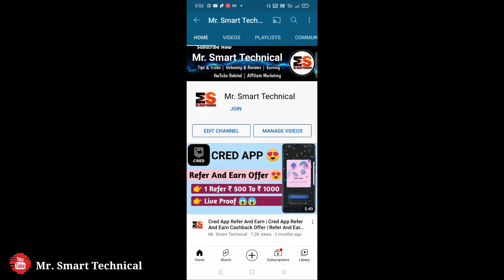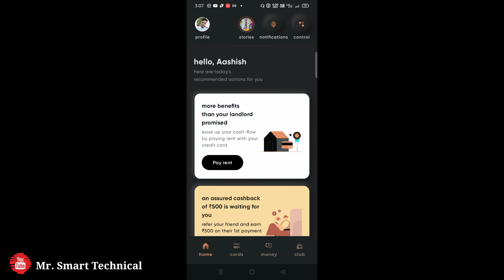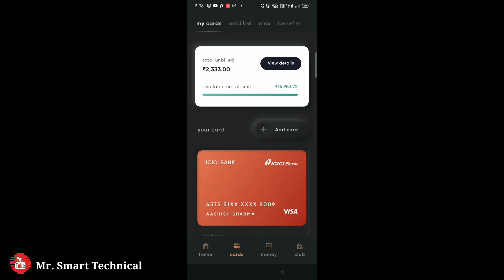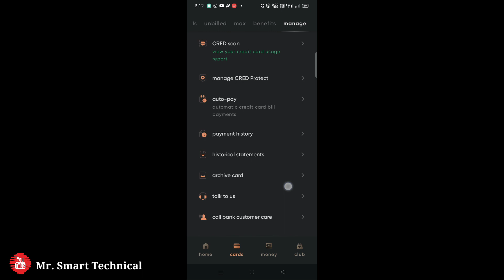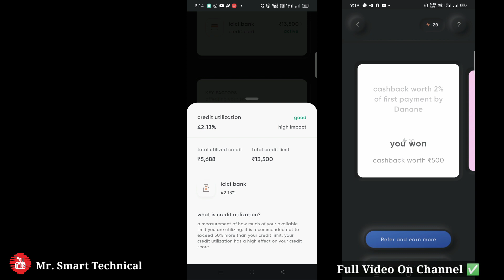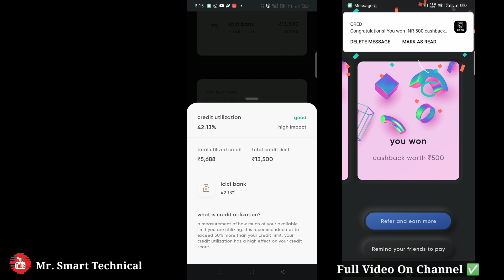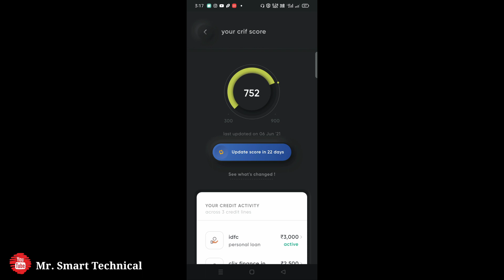Credit Card Ki Kitni Limit Use Krni Cahiye | Credit Card Limit Increase | Credit Card Cibil Score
My Gears

2nd Smartphone

2nd Mic

Your Query 👇

credit card
credit card limit
credit card ki limit kaise badhaye
how to use credit card
credit limit
credit card limit kitna %used karna chahiye
credit card limit se jada amount ki shopping kaise kare
credit cards
increase credit card limit
how to increase credit card limits
kotak 811 credit card
use your credit card limit as cash